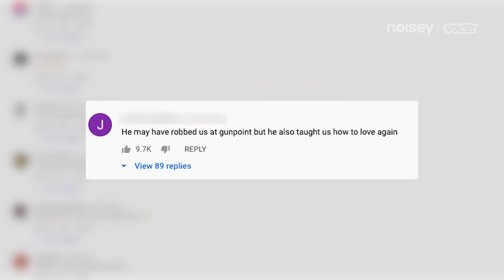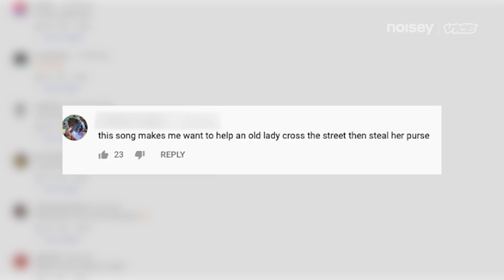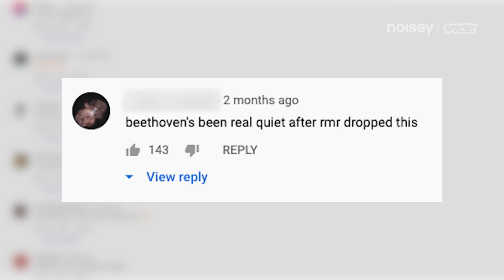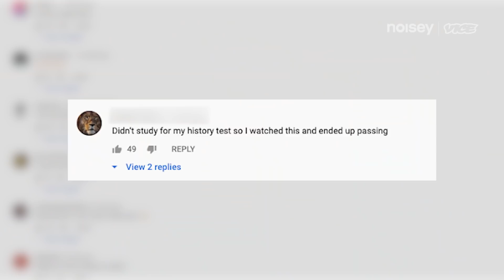RMR Responds to Comments on 'Rascal' and 'Dealer' | The People Vs.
RMR responds to the trolls and fans on his self-proclaimed "country" records "Rascal" and "Dealer". Along the way, he gives a quick lesson on consent, proclaims his love dogs & emo music.